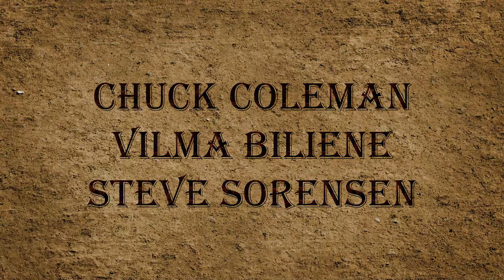Desert Huntress | Chuck Coleman photoshoot for David Uhl Commission | Bonneville Salt Flats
901west had the opportunity to accompany Chuck Coleman, Vilma Biliene and Steve Sorenson on a photoshoot commissioned by David Uhl for an upcoming painting.
Project shot on location at the Bonneville Salt Flats near Wendover Nevada.